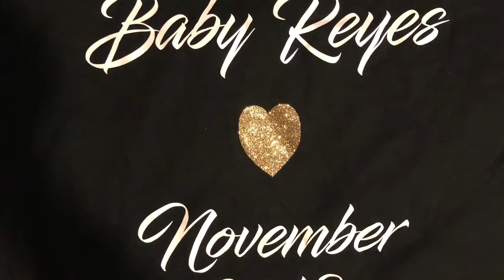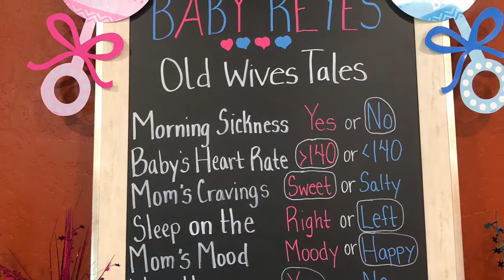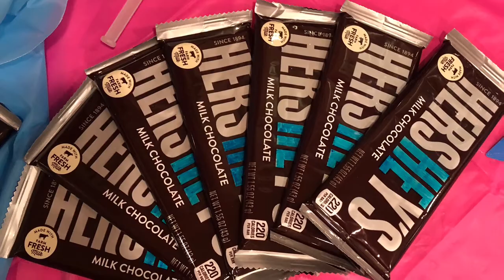My Daughters Gender Reveal Party (Boy or Girl?)Wait for it!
We are celebrating at my daughter Deirdre and my son n law Alex’s Gender Reveal Party